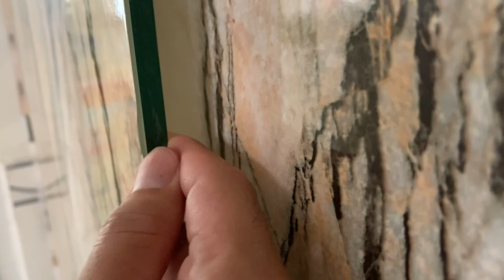Kho Tư liệu Xây dựng - Cách thi công Nhà vệ sinh nằm trên khoảng lùi sau nhà | WC lấn khoảng lùi sau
- Cách thi công Nhà vệ sinh nằm trên khoảng lùi sau nhà
- WC lấn khoảng lùi sau
- Cách làm WC ở khoảng lùi sau nhà lách được quy định trong xây dựng
- Tận dụng khoảng lùi sau nhà để làm WC và sân phơi đồ
- Cách thi công Toilet và sân phơi ở khoảng lùi sau nhà
- Cách tận dụng không gian sân sau
- Làm WC khoảng lùi sau sau hoàn công
- Làm WC sau hoàn công bằng vách kính

* INTRO-ASUS-050

* TVSONVIDEO21014

* Bản quyền:
+ Bản quyền thuộc về Kênh Kho Tư liệu Xây dựng
+ Copyright by Kho Tư liệu Xây dựng - Do not Reup